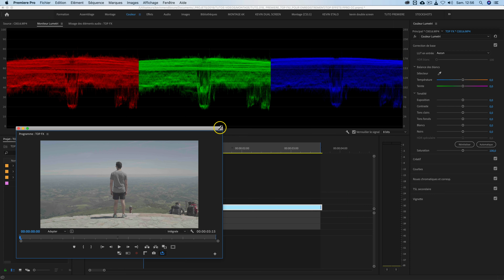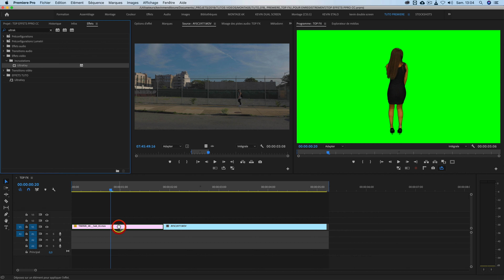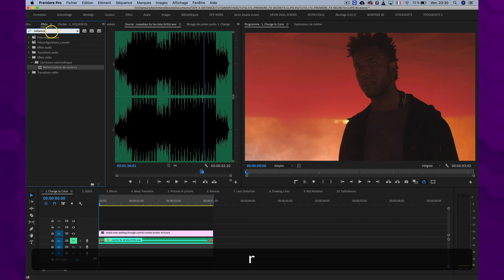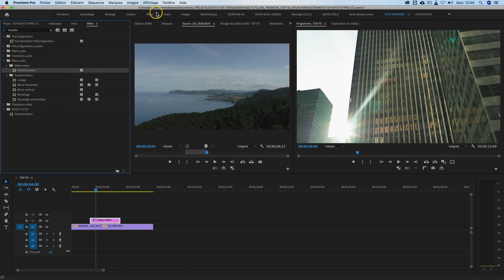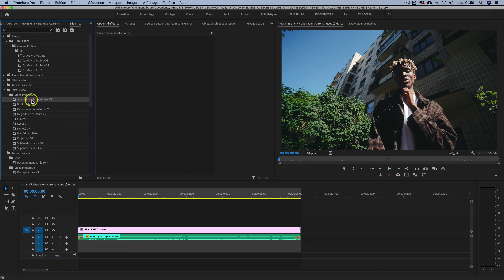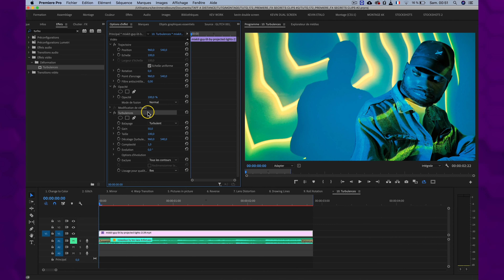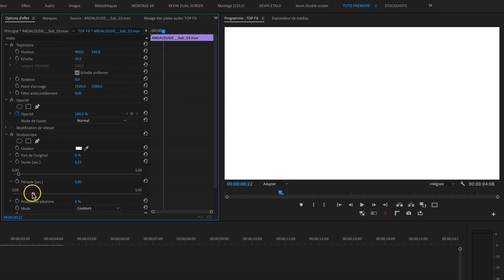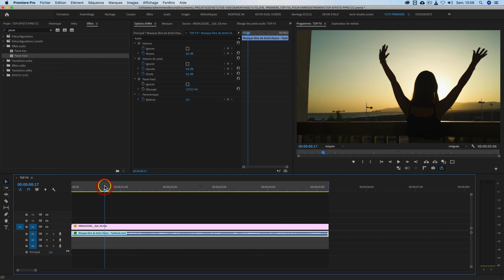Top 20 des MEILLEURS EFFETS sur ADOBE PREMIERE PRO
Dans ce tuto Adobe Premiere Pro CC 2020, je vous présente mon TOP 20 des MEILLEURS EFFETS sur PREMIERE PRO. ► S’inscrire à l’Ecole des Vidéastes OU visionner la formation de 1H gratuite

Chacun de ces effets a sa spécificité et ils vous permettront d’apporter une valeur ajoutée à vos vidéos. Cela reste bien évidemment une sélection subjective, mais j’ai pris le soin de vous sélectionner les effets que j’utilise le plus et qui font parties des incontournables du logiciel. Vous devez connaître les bases de Premiere Pro pour pouvoir suivre ce tutoriel.

Au programme :

00:00 Introduction
00:20 1. Couleur Lumetri
02:20 2. Stabilisation de déformation
03:00 3. Ultrakey
03:41 4. Miroir horizontal / vertical
03:54 5. Recadrage
04:25 6. Flou gaussien
06:05 7. Ombre portée
06:40 8. Métamorphose de couleurs
08:31 9. Transformation
09:21 10. Volet linéaire
10:18 11. Echo
11:11 12. Aberrations chromatiques VR
12:27 13. Filtre chromatique
14:00 14. Turbulences
14:36 15. Courbes RVB
15:10 16. Mixeur de couches
15:34 17. Déformation d’objectif
16:02 18. Stroboscope
17:18 19. Décalage
18:37 20. Passe base / Passe haut
19:40 Conclusion

IMAGE
Caméra principale
Caméra secondaire
Objectif (préféré)
Objectif (bon marché)
Objectif (le plus polyvalent)
Filtre ND
Filtre ND pour drone
Sac transport caméra

ÉCLAIRAGE
Ma lumière principale
Ma softbox
Ma minette RGB (bon rapport qualité prix)
Ma lumière LED RGB
Panneau LED

SON
Micro caméra
Micro HF (le meilleur)
Micro cravate (bon rapport qualité prix)
Casque audio de qualité
Micro studio bon marché
Micro studio (le meilleur)